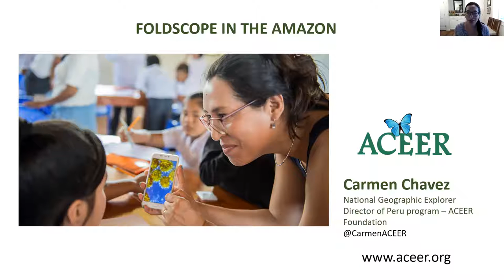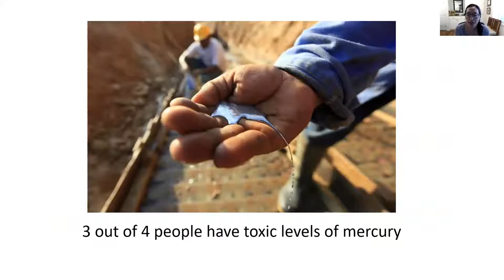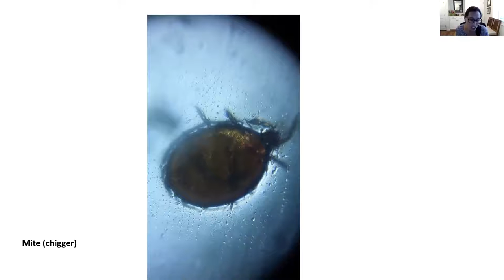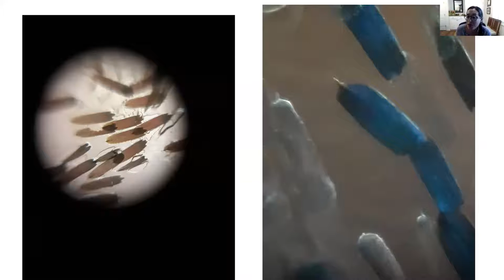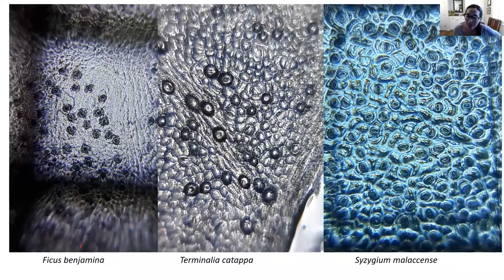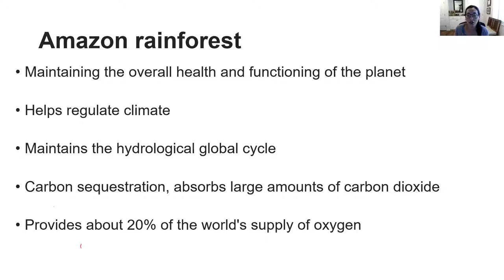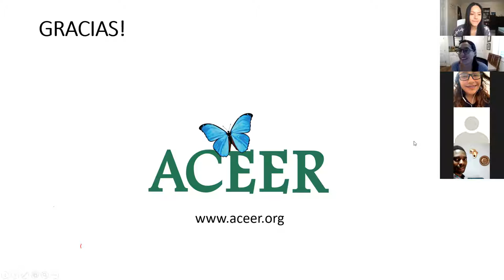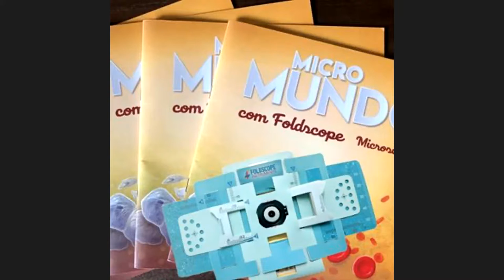Foldscope Live Workshops #13 - Carmen Chavez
Carmen Chavez, of ACEER, talks about using Foldscopes in the Amazon.